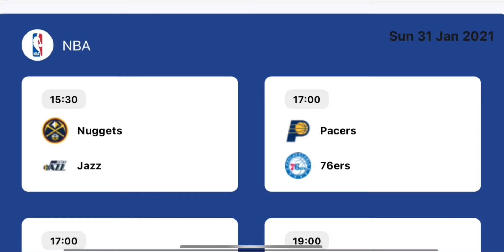NBA schedule for January 31, 2021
Coming up on NBA January 31, 2021